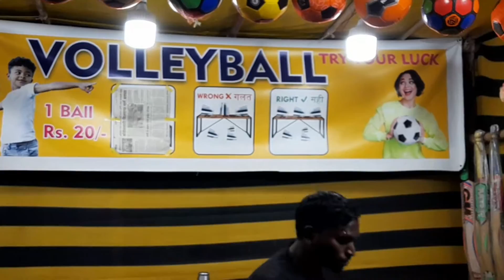Goa ka Mela - Jatra | Pahal Sharma I Pahal Creation